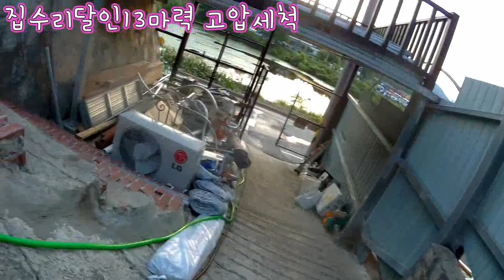대전고압세척 집수리달인 고압세척놀이 ~~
안녕하세요 누수잡고 하수구뜷어주는 집수리달인입니다
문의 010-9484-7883